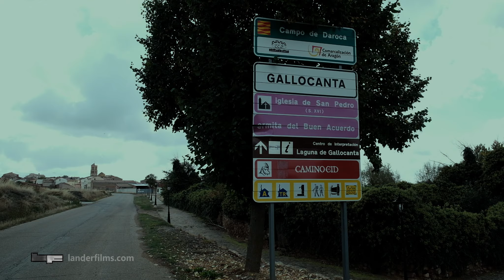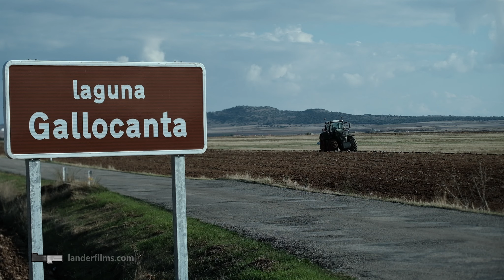Laguna de Gallocanta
Fue pregunta de examen en 7º de EGB, para análisis sintáctico de Lengua... 😜 "El gallo que no canta algo tiene en la garganta".  Bueno, ha llovido mucho desde entonces y sigo buscando respuestas ;)

De camino pasamos por La Laguna de Gallocanta !!!

En Mirador El Silo, ubicado en Bello, encontramos lo mejor👌 a Miguel Angel y personas maravillosas con los cuales estamos muy agradecidos... ❤️ Volveremos!!!

freelance
vídeo & fotografía